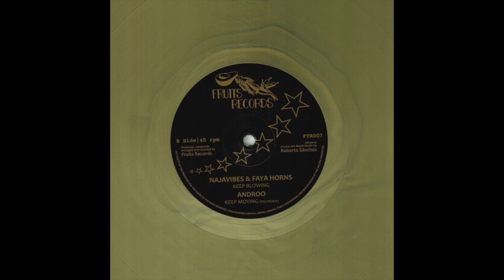Najavibes & Faya Horns - Keep Blowing | Fruits Records (Official Audio)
Taken from I Kong 12" Single "Keep Grooving". Side B1.